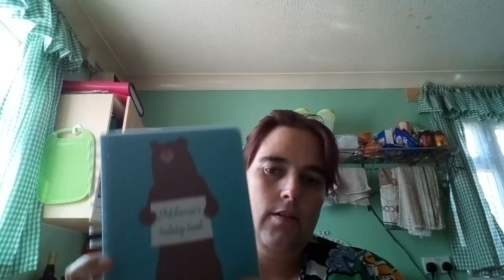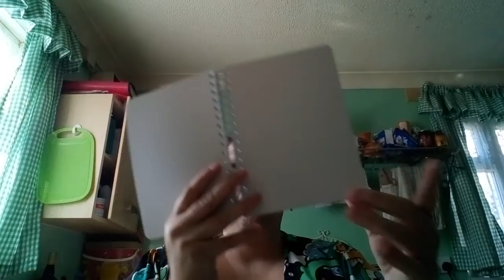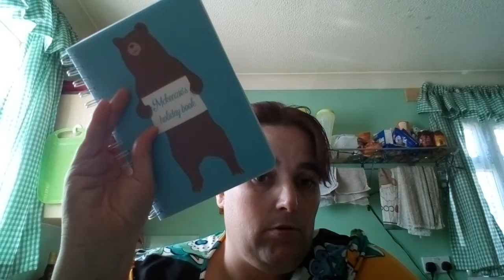What we got in the post today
Today we got McKenzie's holiday book please go check the people out that made there there pages are Facebook dorisandfreddesigns instagram@dorisandfred. go and check them out like and subscribe if your new see you all in the next video